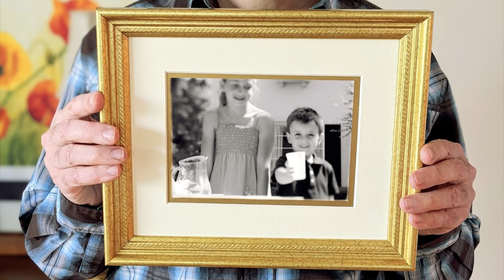Le tour d'horizon de la présidente du Réseau FADOQ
Dans cette capsule vidéo, Gisèle Tassé-Goodman vous parle de notre nouvelle campagne et de la Semaine nationale des personnes proches aidantes.